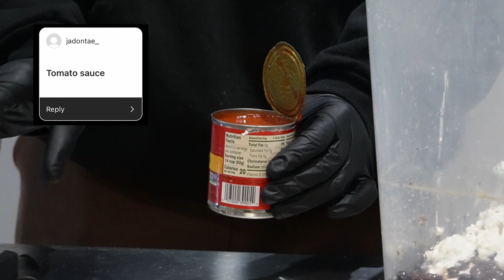FOOD VS AF1 [BTB KICKS-ATHON DAY 1!]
This is the Day 1 in BTB Kicks-athon. In this video I will be destroying and restoring my personal pair of AF1’s. I will be walking you through how to clean AF1’s the BTB way using Reshoevn8r products to assist me. Hope you all enjoy!

For those who are new I started an ongoing series on Instagram called Flippin Kicks where I would source a beater sneaker and put my restoration skills to the test to bring the sneaker back to life with the intent of reselling the sneaker afterwards. Given that those were Instagram videos I had to keep things relatively short. I talk about where I bought the shoes, go through my methodology of restoring the shoes then finally how I go about selling the shoes and the profits on the sale. I'm hoping to inspire other restorers and sneakerheads as this is just another way to make money as well as a tutorial. Hope you all enjoy the video!

Shotgun Mic
Bissell Steam Shot
1200W UV Light
High Power Fan